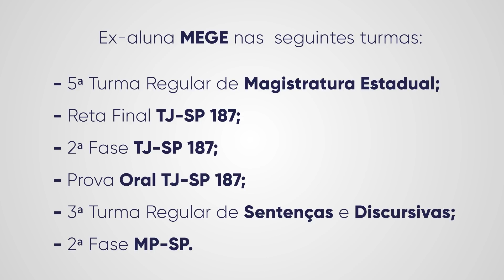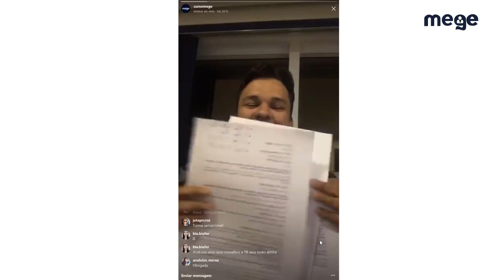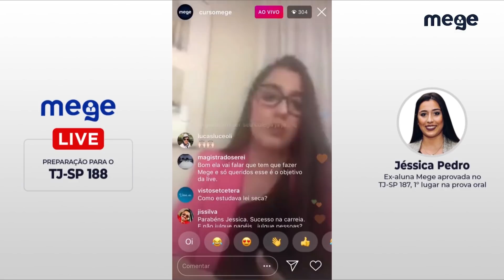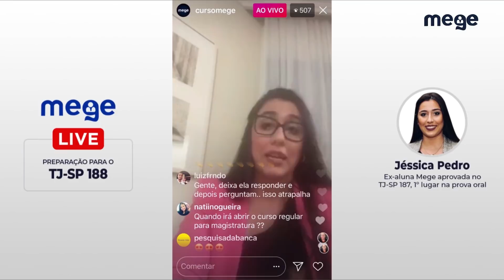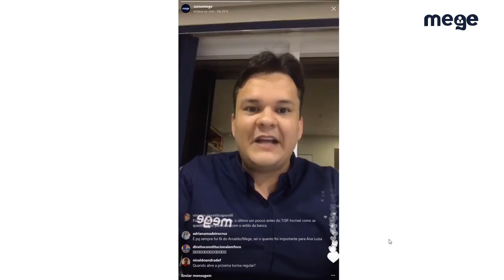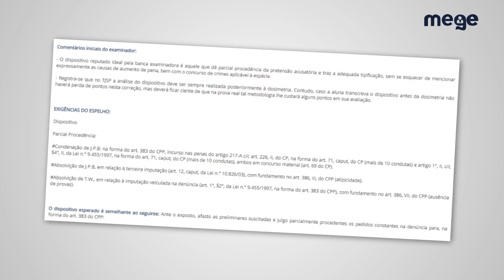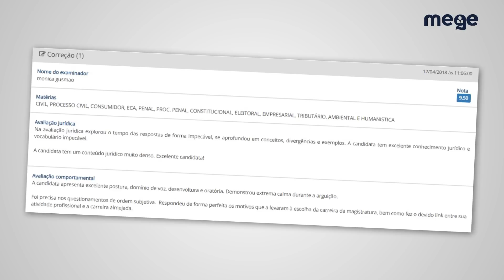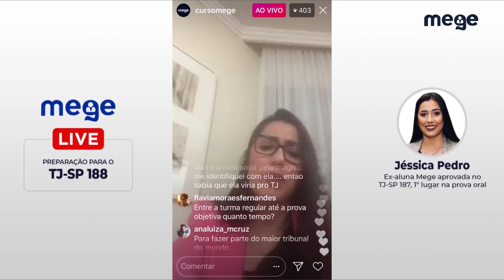Trajetória de aprovação - Jéssica Pedro (1ª colocada na prova oral do TJ-SP 187)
Vídeo especial que conta a trajetória da querida ex-aluna Jéssica Pedro, que estudou em nossas turmas de magistratura estadual, da 1ª fase até a prova oral.
A gravação conta com a participação de professores do Mege, com relatos de detalhes do caminho percorrido pela aluna até o 1º lugar da prova oral do concurso para juiz de direito do TJ-SP 188. Um lindo testemunho de dedicação e disciplina mantida durante a vida concurseira regrada de abdicações e muito esforço. Conteúdo imperdível para todos que sonham com a magistratura!
Em nome da equipe Mege, ficamos lisonjeados em compartilhar com nossos seguidores um desfecho tão inspirador de alguém com quem tivemos o prazer de vibrar desde os primeiros simulados até a posse.
Parabéns, Jéssica! Você é merecedora de toda conquista. Agradecemos pelo imenso carinho. Que este vídeo seja luz a todos que lutam por seus sonhos.